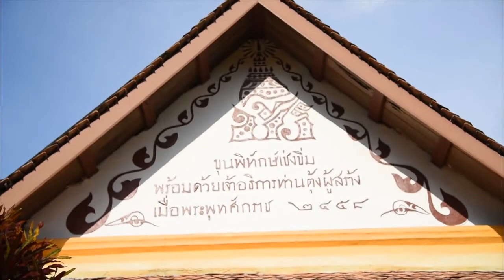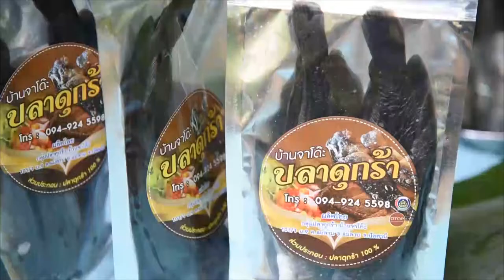ป่าสวยแม่ลานอยู่ตรงไหน?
บ้านโคกม่วง ต.บนแม่ลาน อ.แม่ลาน จ.ปัตตานี มีวัดป่าสวยเป็นสถานที่สำคัญ และดิเกฮูลูคือสิ่งที่ชาวบ้านที่นี่อนุรักษ์ไว้แก่ลูกหลาน